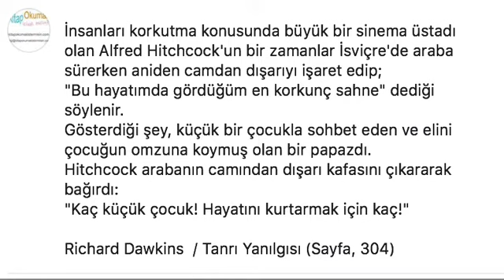Aklımızda Kalanlar - Tanrı Yanılgısı / Richard Dawkins (Sayfa, 304)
TANRI YANILGISI - Richard Dawkins / FELSEFE - Araştırma
Din ve Tanrı inancı konusunda çok farklı yaklaşımları olan kitabı bu alana ilgisi olan ve kaynak arayanlara önerilir. İlginizi çekmiyorsa okumakta zorlanabilirsiniz. javascript:ntrTemp(); linkinde yazar ve kitap hakkında uzun bir değerlendirme okuyacaksınız. javascript:ntrTemp(); adresinde yazarla yapılmış bir söyleyişiyi izleyebilirsiniz. javascript:ntrTemp(); adresinde kitap ve yazar üzerine yapılmış bir eleştiriyi seyredebilirsiniz.
Kitaptan:*** İnsanları korkutma konusunda büyük bir sinema üstadı olan Alfred Hitchcock'un bir zamanlar İsviçre'de araba sürerken aniden camdan dışarıyı işaret edip;
"Bu hayatımda gördüğüm en korkunç sahne" dediği söylenir.
Gösterdiği şey, küçük bir çocukla sohbet eden ve elini çocuğun omzuna koymuş olan bir papazdı.
Hitchcock arabanın camından dışarı kafasını çıkararak bağırdı:
"Kaç küçük çocuk! Hayatını kurtarmak için kaç!"
Richard Dawkins / Tanrı Yanılgısı (Sayfa, 304)